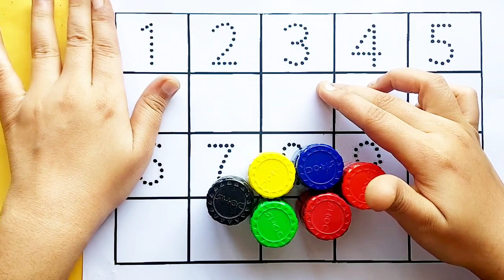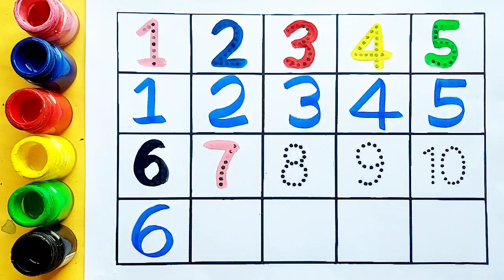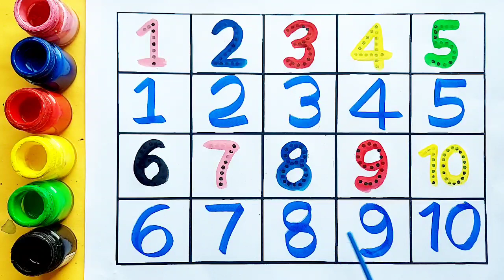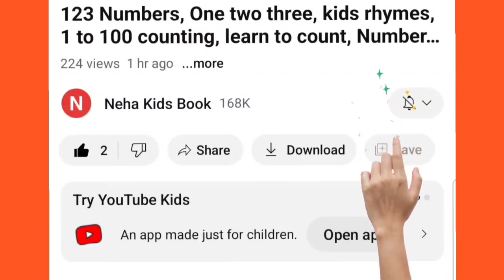123 numbers, Counting, numbers, 1 to 20 numbers, numbers song, Alphabet - 1